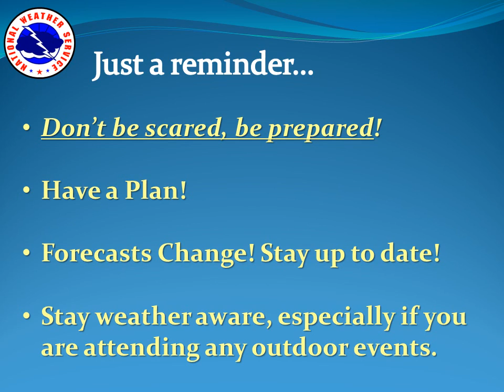Severe Weather Update - April 25, 2014 @ 7:30pm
A short briefing describing severe weather potential from late Saturday through Sunday. Plan now for severe weather! Get severe weather safety information at the following
National Weather Service
Norman, Oklahoma
weather.gov/norman